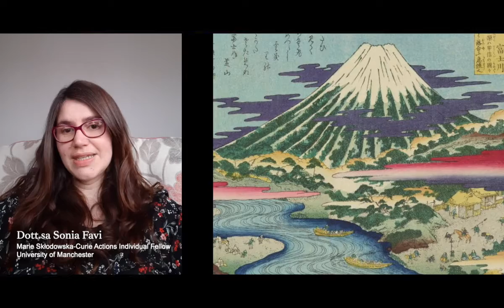Il Giappone in Viaggio: terza conferenza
Un ciclo di incontri online intitolato "Il Giappone in viaggio. Tre incontri su viaggiatori e ‘luoghi celebri’ nel Giappone Edo (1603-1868) fra arte e letteratura " a cura di Sonia Favi, Marie Skłodowska-Curie Actions Individual Fellow, University of Manchester

Ore 18:00-19:00
Evento su ZOOM
Meeting ID: 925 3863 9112